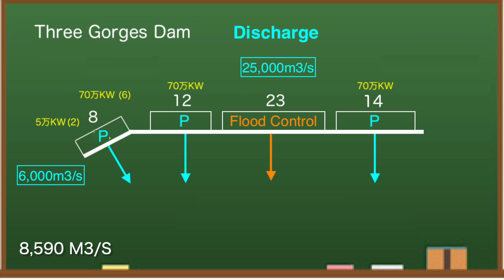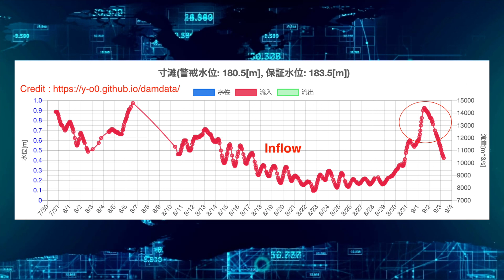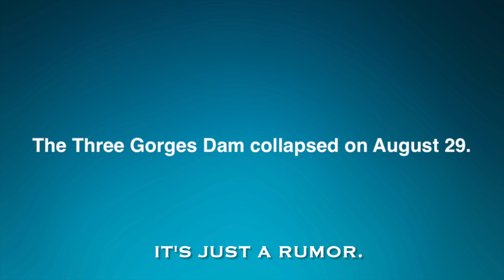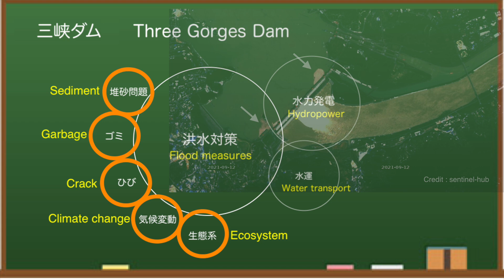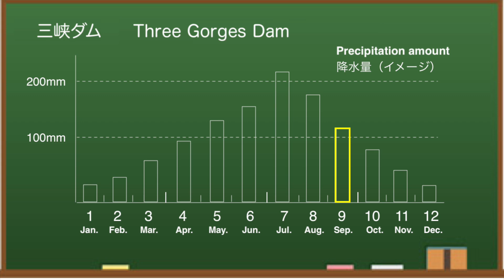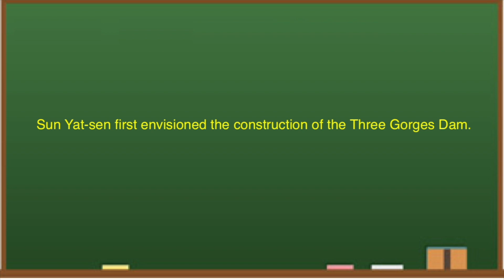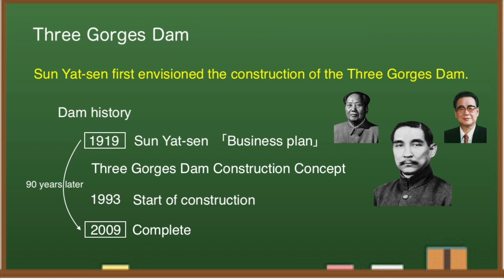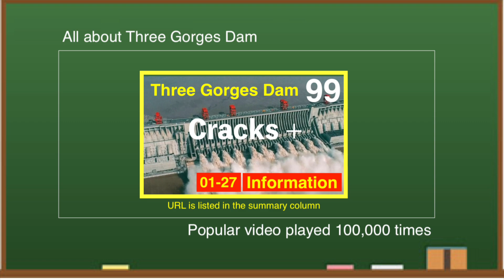China Three Gorges Dam ● Rumors of collapse ● September 3, 2022 ● Water Level and flood Live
Three Gorges Dam in China is known as one of the largest dams in the world, while being said to be the most dangerous. Dam construction costs are huge at $ 28.6 billion, and maintenance costs are also high. From various data, I think this year's Three Gorges Dam is dangerous.

At 8:00 am local time on September 3, the water level of the Three Gorges Dam is 148.21 meters.Compared to the water level on September 1st, it has risen nearly 2 meters.However, this time last year, the water level was 158.80 meters, so this year's situation remains low.Looking at the reservoir side of the Three Gorges Dam, the water level is around here.

✅ Related Article

◆Information
damdata